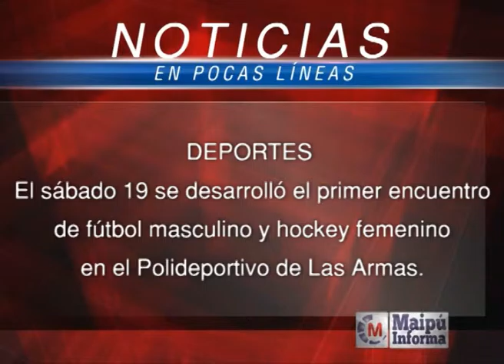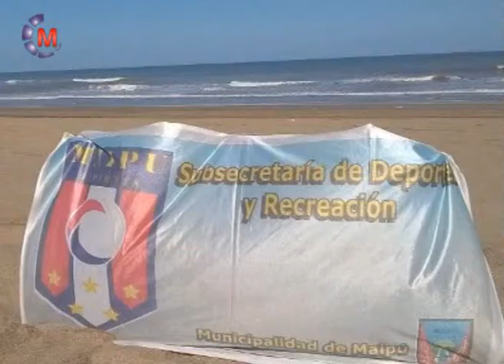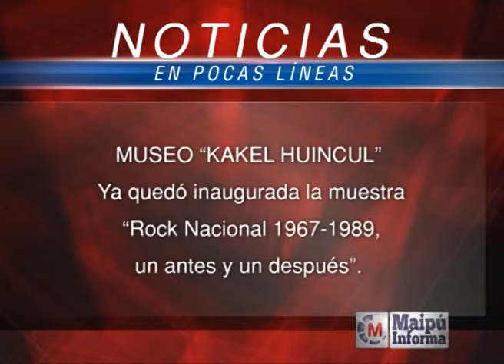Maipú Informa Tv Emisión 585